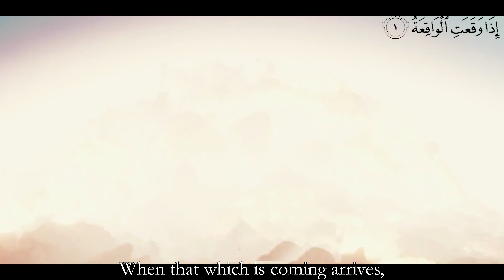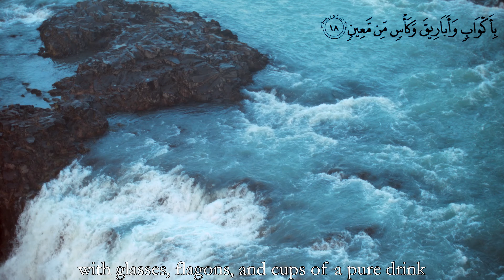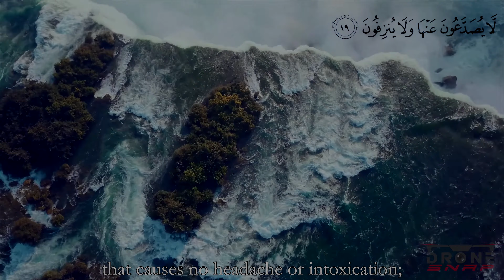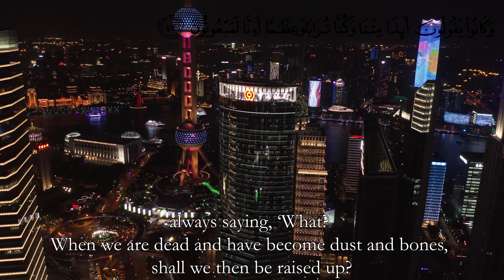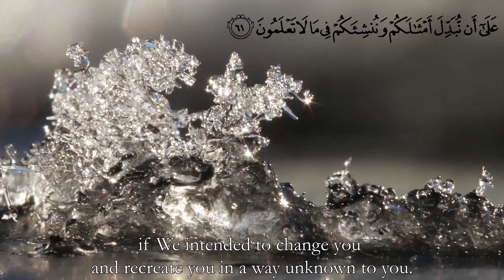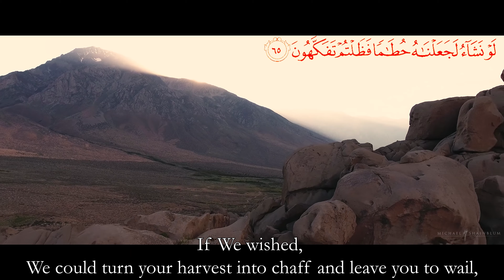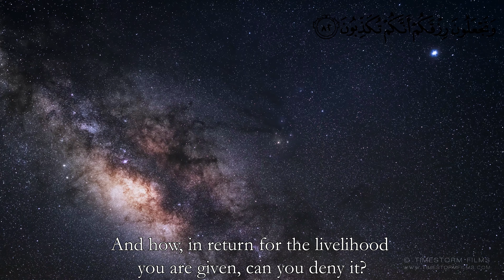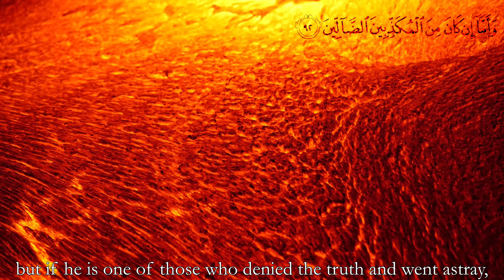Al Husary - Surah al-Waqiya with English | 4K Ultra HD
Surah Waqiah, also known as Surah of wealth, brings barakah in one's life!

Sayyiduna ‘Abdullah ibn Mas’ud (radiyallahu’anhu) reported that Rasulullah (sallallahu’alayhi wasallam) said:

‘Surah Waqi’ah will become a protection from poverty for the one who recites it every night’.

The narrator says: ‘Sayyiduna Ibn Mas’ud (radiyallahu’anhu) would teach this Surah to his daughters too.’

In another Hadith the Prophet (sallallahu’alayhi wasallam) said

"Surah Waqiah is the Surah of wealth, so recite it and teach it to your children."

So from the above hadith it is cleared that Surah Waqiah is a blessing for the entire Muslim Ummah. The world we living today is full of tension, stress and worry. Most of our troubles are finance related instability. So this Surah provides an array of worldly benefits for good earning.

The benefits of reciting Surah al Waqiah are tremendous. This surah doesn't takes too long to recite and yet the rewards are tremendous SubhanAllah! The best time to recite Surah Waqiah is after Isha prayer. Read Durood Ibrahimi 3 times before and after reading of this surah. Soon you will get barakah for sending blessings to our Prophet PBUH.

We should make a habit of reading Surah al Waqiah every night. We must have tawakal and follow the commandments of Almighty Allah and his beloved Prophet PBUH in every walk of life as this is the way to ultimate success in this world and hereafter.

The Qur'an English Translation by M.A.S. Abdel Haleem  - Oxford University Press

Link to complete Quran (verse by verse) by many different reciters
May Allah forgive us with complete forgiveness, for He is the Most Forgiving, the Most Merciful. And may He direct us all to the blessings of the Glorious Quran and the Sunna of His Messenger ﷺ.

O Allah, bless Sayyidina Muhammad ﷺ and the family of Sayyidina Muhammad ﷺ, as you have blessed Ibrahim and his family. Truly, You are Praiseworthy and Glorious.

O Allah forgive all of our sins. O Allah purify us. O Allah protect us, guide us, have mercy upon us and increase us in wisdom and knowledge. O Allah grant us the company of the righteous! O Allah make us sincere students of the Qur'an, and make it a means for us to elevate to the highest stations of Al-Firdous al-alaa. And grant the Prophet ﷺ eternal peace and blessings! And all the perfect praises and thanks belong to Allah!

JazakAllah khayran!

And Allah alone gives success.